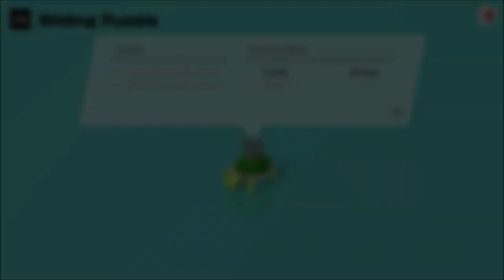Let's play Sliding Puzzle - 51 Worldwide Classics!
Clubhouse Games: 51 Worldwide Classics Review:
Discover and play 51 tabletop games from around the world.
With board games, card games, sports games, solitaires, and even a piano keyboard, Clubhouse Games: 51 Worldwide Classics is an eclectic collection of games of games to play and discover on your Nintendo Switch system.

Each game includes how-to-play instructions and trivia tidbits. Defeat all difficulty levels of CPU opponents to become a master of each game! Play on the go, on the TV, or with others locally or online*.

My Clubhouse Games: 51 Worldwide Classics Switch rating: 8/10
Clubhouse Games: 51 Worldwide Classics Switch Price: £34.99 / $39.99
Clubhouse Games: 51 Worldwide Classics Switch Release Date: 5/6/2020
Clubhouse Games: 51 Worldwide Classics Switch No. of Players: up to 4 players
Clubhouse Games: 51 Worldwide Classics Switch File Size: 2.0GB
Clubhouse Games: 51 Worldwide Classics Switch Category: Party, Multiplayer
Clubhouse Games: 51 Worldwide Classics Switch Publisher: Nintendo

Software / Hardware:
♦ Laptop: Apple MacBook Pro (15-inch, 2.6 GHz 6-core 9th-generation Intel Core i7 Processor, 256GB) - Space grey
♦ Screen capture (Recording device): Elgato Game Capture HD60 S
♦ Thumbnails and animation: Photoshop
♦ Console: Nintendo Switch
♦ Controller 1: Joy-Con - Neon Red/Neon Blue
♦ Controller 2: Nintendo Switch Pro controller